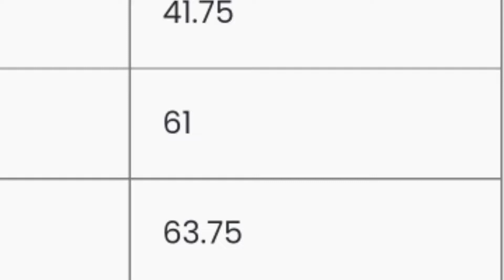niacl ao score card and cut off marks 2021